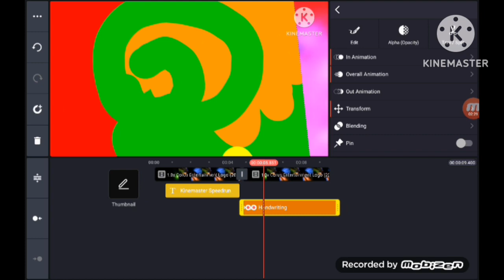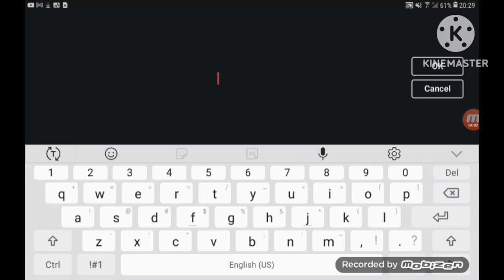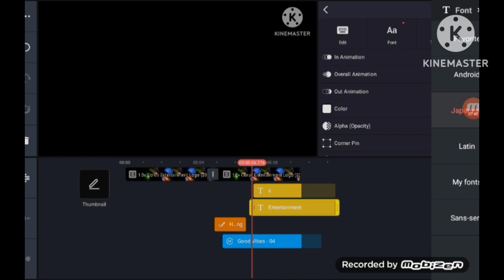Corus 3001-2001 Speedrun